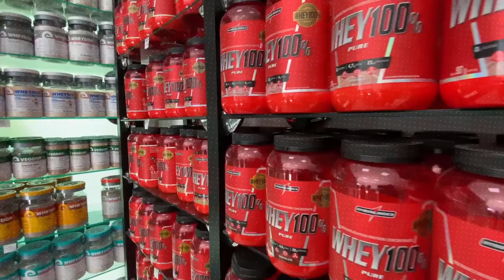GABRIEL KAMINSKI - Podize Podcast #052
REDES SOCIAS:
INSTRAGAM: @podizepodcast/
ANFITRIÕES:
CASSIANO:  @cassiano.bianchi
GIGIO: @gigiomoreski/

PARCEIROS:
ERVA MATE VERDELÂNDIA

DIREÇÃO/PRODUÇÃO/APOIO:
LUCIANO (Pardal)